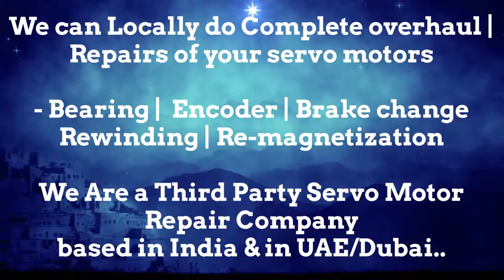Mirle Dubai Servo Motor Encoder Resolver Align Repair India UAE Oman Bahrain Kuwait Qatar